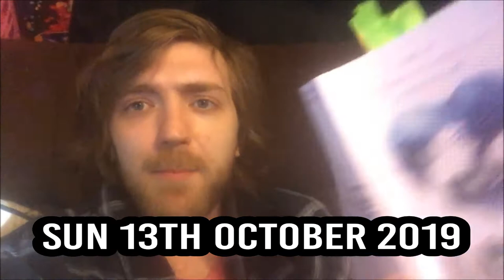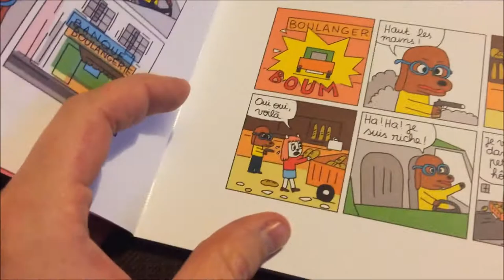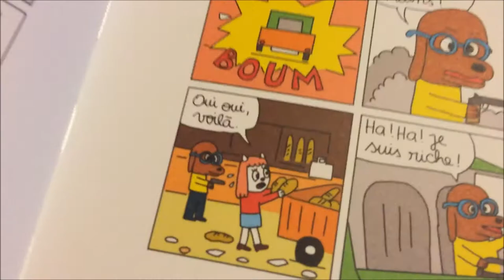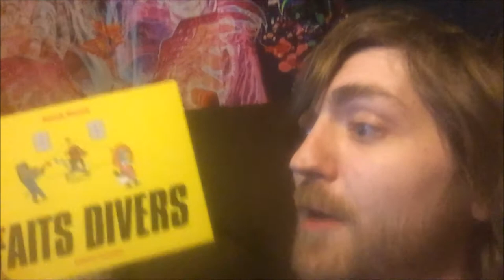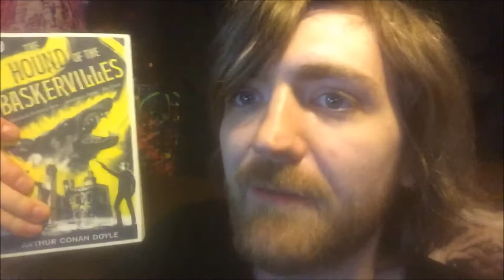#54: Milk, To the Lighthouse, Bletchley Park, Learning French, More! [READING VLOG]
Here goes!
BOOKS MENTIONED:
Emma Rosen - Milk
Chimimanda Ngozi Adichie - We Should All Be Feminists
Adam Mansbach and Ricardo Cortez - Seriously, Just Go to Sleep
Virginia Woolf - To the Lighthouse
Michael Smith - The Secrets of Station X
Sir Arthur Conan Doyle - Les Chiens des Baskervilles
Anouk Ricard - Faits Divers